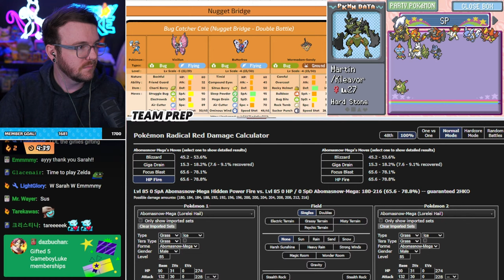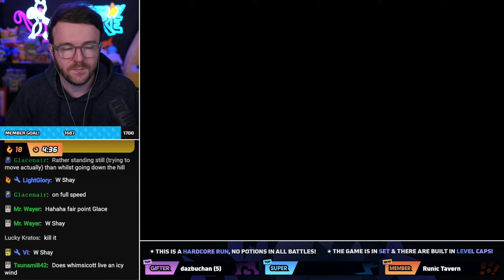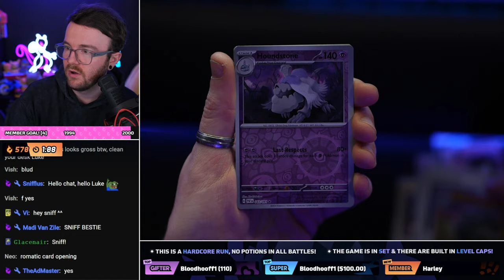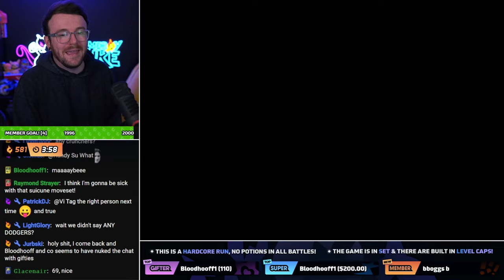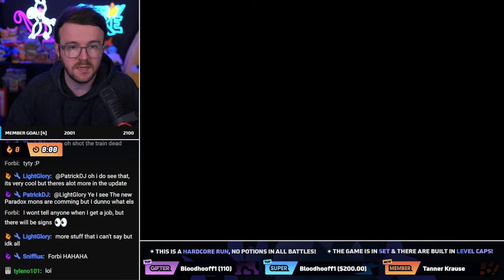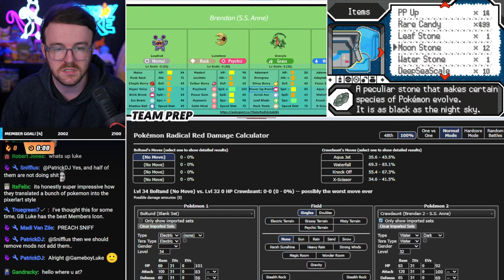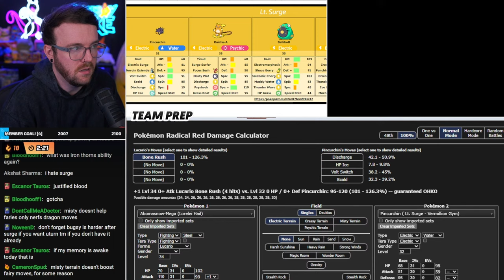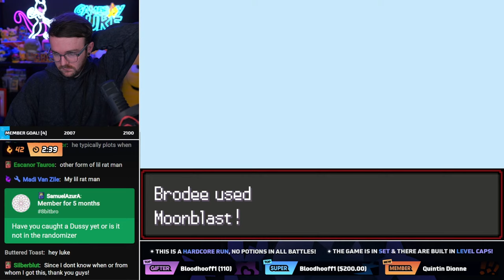🔥 THIS IS THE RUN. 🔥 Pokemon Radical Red 🔥 RUN 9 🔥